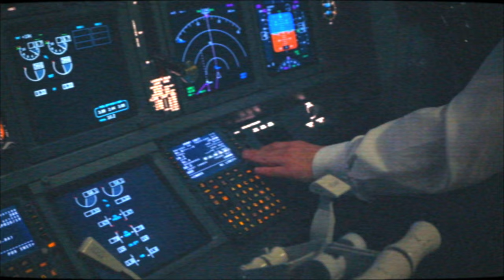Trailer: Boeing, Boeing, Gone!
Here's the 70s TV-style trailer for our 1979-set Murder Mystery on a REAL Boeing 747!

COMPANY
Rosalind Blessed
Daniel Burke
Skye Hallam
Noel White

ELEANOR MURTON - Writer
NATASHA RICKMAN - Director
ANETT BLACK - Costume Designer
MATT EATON - Sound Designer
HANNAH WALKER - Company Stage & Production Manager
LAUREN PILBREAM - Deputy Stage Manager

Film by Silvertip